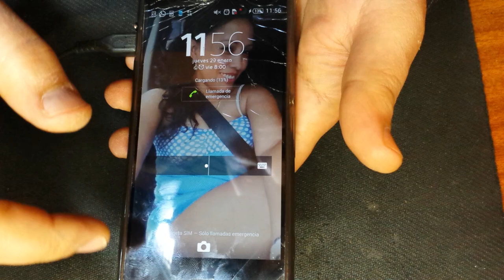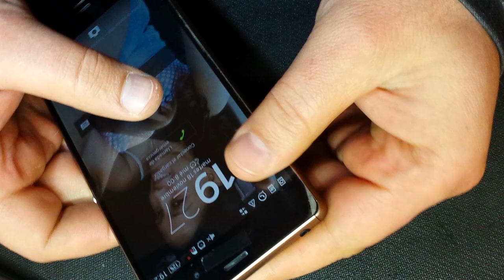Xperia™ Z3 меняем дисплейный модуль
Google Android 4.4 (Kitkat)
    Четырехъядерный процессор Qualcomm Snapdragon с частотой 2,5 ГГц